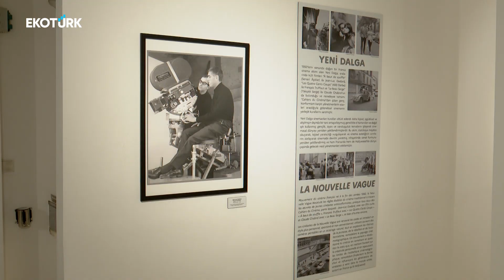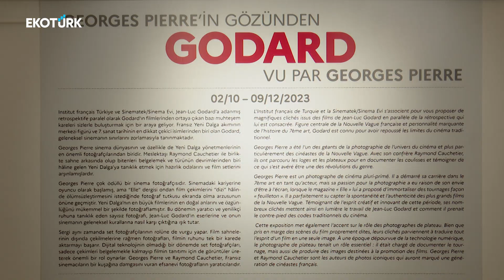''Georges Pierre'in gözünden Godard'' sergisi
Fransız ve dünya sinemasının değerli temsilcilerden olan Jean- Luc Godard'ın filmlerinden unutulmaz karelerin yer aldığı ''Georges Pierre'in gözünden Godard'' sergisi sinemaseverlerle buluştu.

Röportaj: Nevra Taşlıdan

Kamera: Semih Can Yaşar